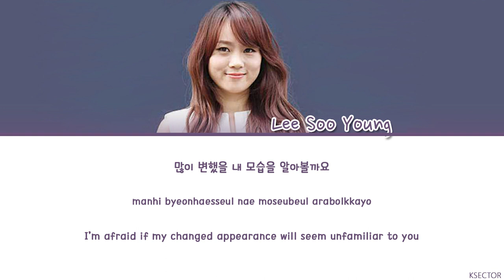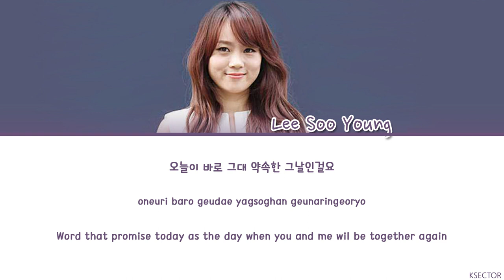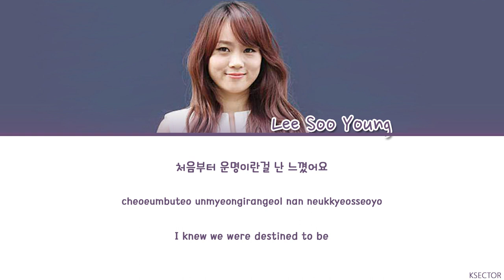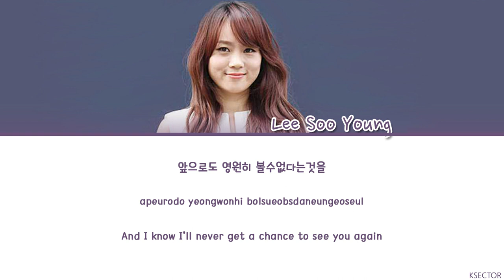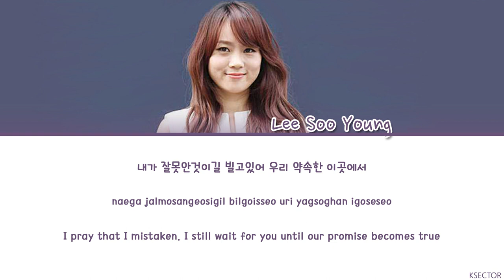Lee Soo Young (이수영) - "I Believe" Lyrics [Color Coded Han/Rom/Eng]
Song: I Believe
Artist: Lee Soo Young (이수영)
Album: I Believe (Vol.1)
Year: 1999